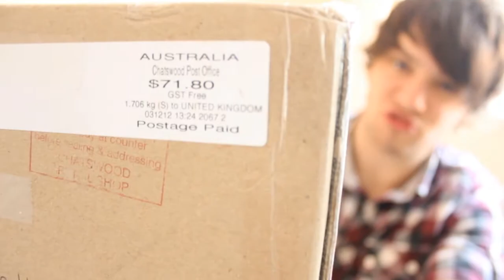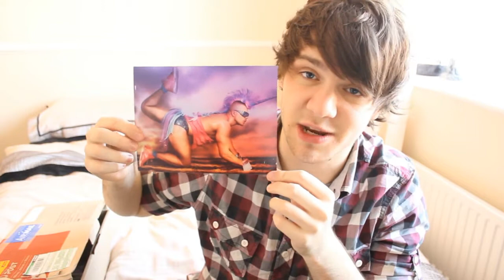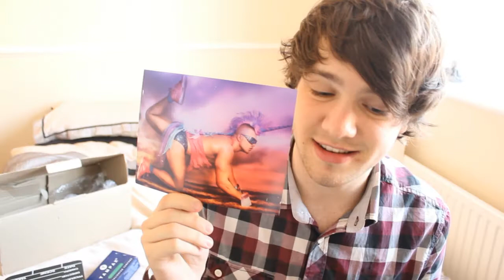FriendMail from Emma in Australia II